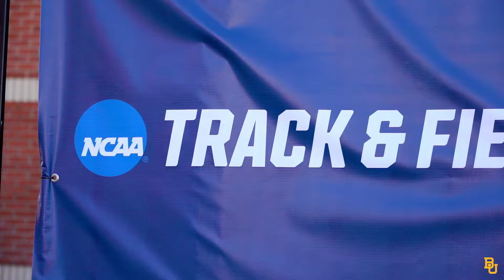NCAA Quarterfinals Outdoor Track & Field